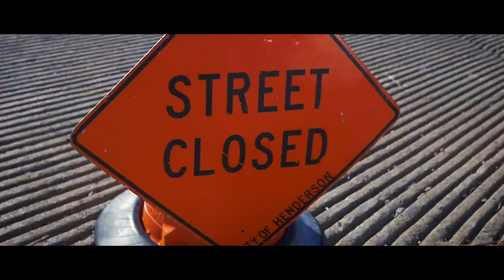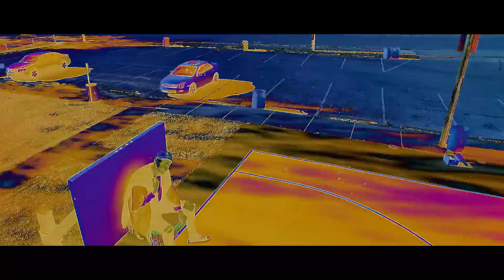Khill - My City (Official Video) (Radio Edit)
My City is the second visual from Khill, directed by Brandon Gabriel. Comment and Share!! YAHMEEN over everything! Check out all of Khill's music here: SoundCloud.com/khillyahmeen